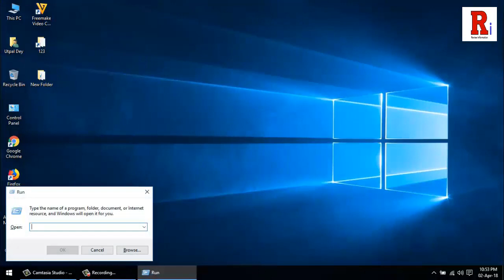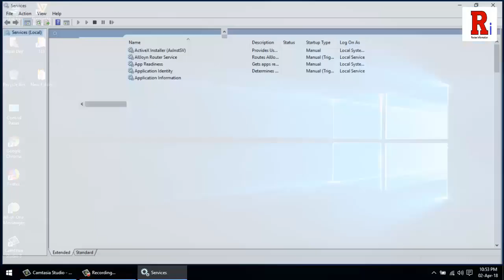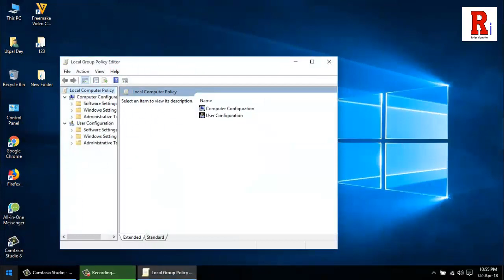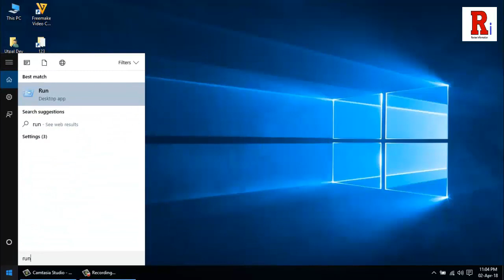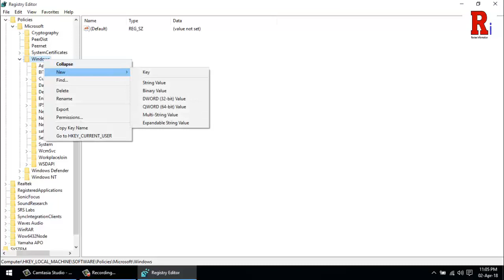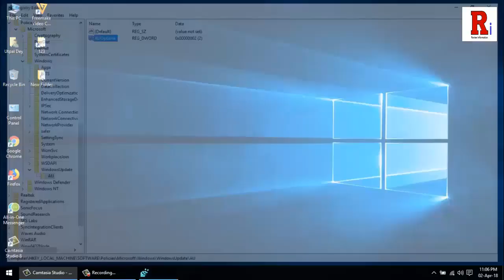How To Disable / Turn Off Automatic Updates On Windows 10 (3 Methods)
This tutorial will show you, How to  Disable / Turn off Automatic Updates on Windows 10.